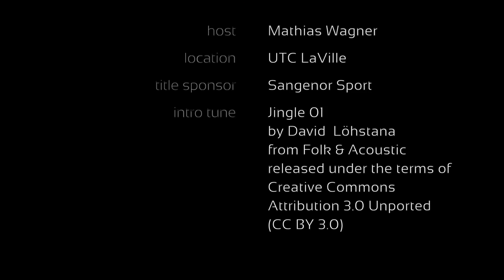Interview Nemanja Dejanovic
Interview mit Nemanja Dejanovic im Rahmen des Sangenor Sport Mai Grand Slam 2014 der hobbyTennisTour